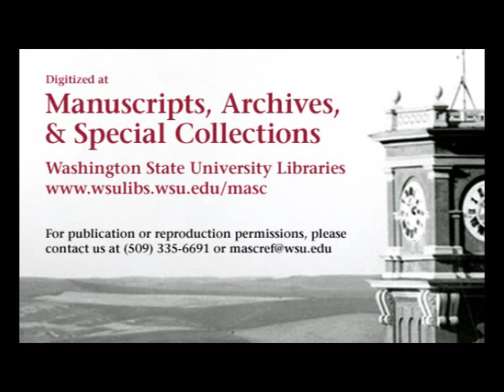Edward R Murrow's 1962 Commencement Speech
On June 3rd, 1962, Washington State University alum Edward R. Murrow delivered the commencement address there.  This is the audio from that address with a select few photographs from the ceremony overlaid on it.  The introduction was delivered by University President C. Clement French, who can be seen with Murrow in the first photo.

The original reel-to-reel audiotape is held at MASC as Archives 191, Box 26, Folder 967.